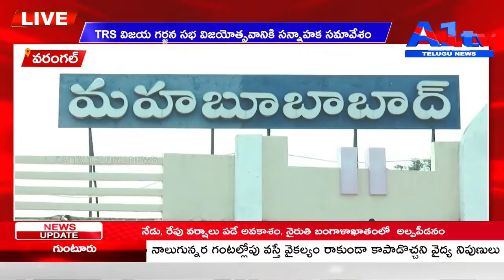వరంగల్ TRS విజయ గర్జన సభ విజయోత్సవానికి సన్నాహక సమావేశం || A1TV TELUGU